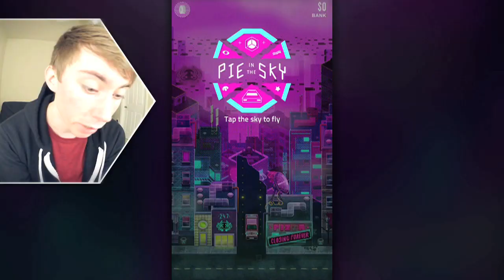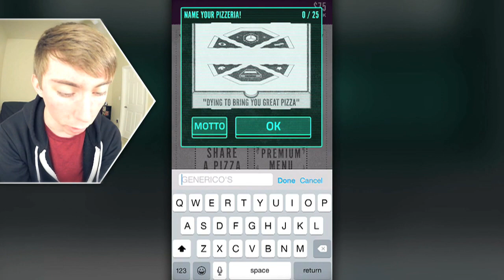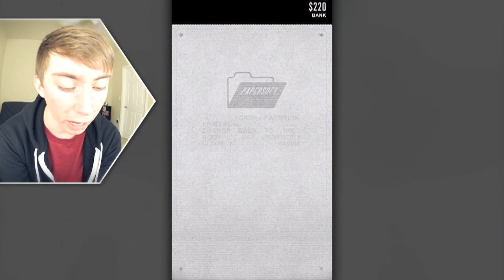PIE IN THE SKY: A PIZZA ODYSSEY (iPhone Gameplay Video)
Lonnie plays Pie In The Sky for iPhone!

This is part 1 of my video game commentary playthrough / walkthrough series of "Let's play Pie In The Sky: A Pizza Odyssey" for iPhone, iPod Touch, iPad, and any other iOS devices.

In this episode: Hashtag so 666 relatable amirite?! :D

More info about the game:
A game about delivering pizza. In space.
It’s time to fly. Beyond the doors of your struggling pizzeria. Beyond the neon-streaked skyline of the last great city. Beyond the stars themselves. Because there are hungry creatures out there in the cold expanse, waiting for a warm slice of Earth’s finest export. Dodge the worst the universe has to offer. Do it for the love of pizza. Do it for the tips. Do it because you are on time. Every time. Spacetime.
** Features **
• Hours of endless gameplay across the expanse of space with precise tilt controls and simple one-touch actions
• Dozens of unique upgrades. Soup up your ride with shields, weapon systems, and raw science
• Build a pizza empire with over 75 outlandish pizza toppings to collect, from Action Figures to Zen Gardens
Pie in the Sky is a labor of love from the small, independent team of developers at Salty Croc. It features an original soundtrack by Blac Eagl.